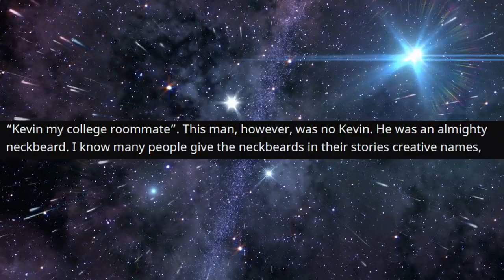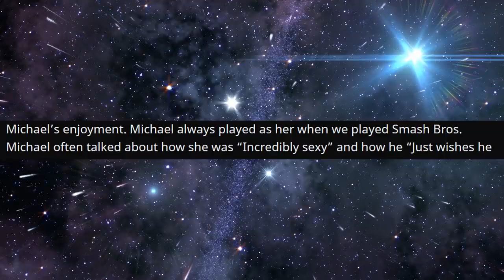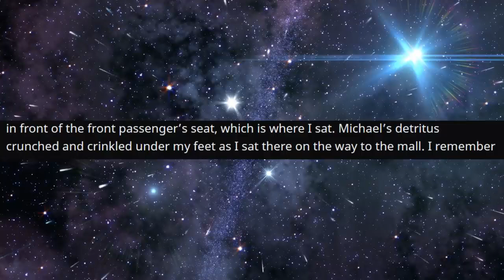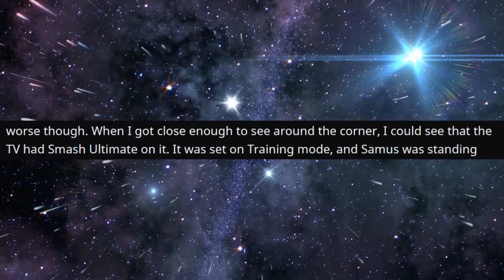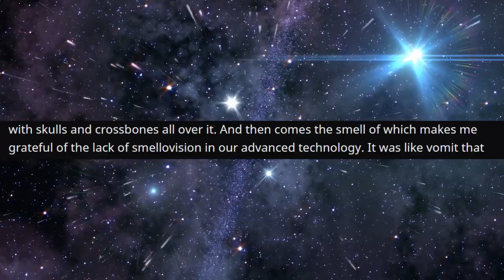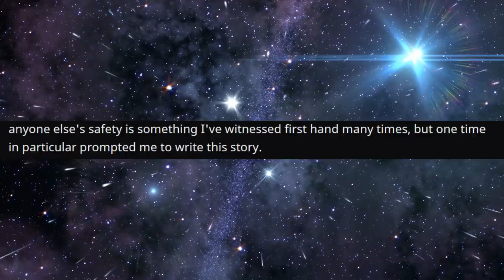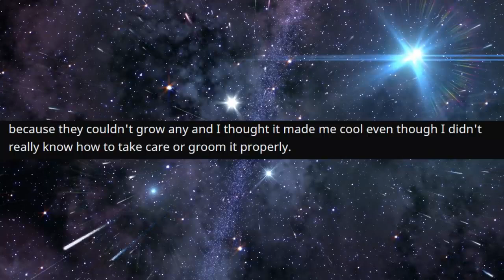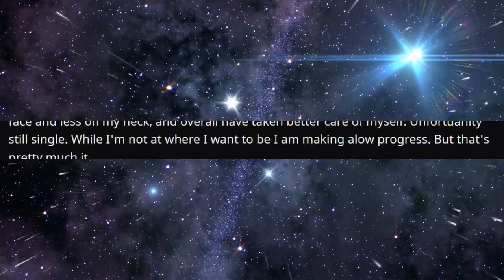r/TalesOfNeckbeards - He MARRIED His 'Waifu'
Top Posts From r/TalesOfNeckbeards  on Reddit.